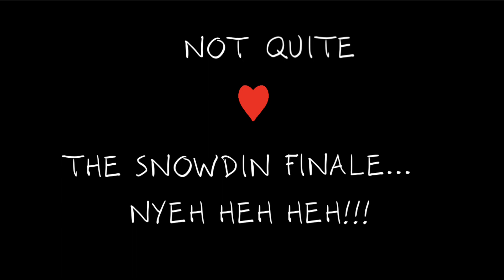016 and 024: Nyeh heh heh and Bonetrousle Covers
You've veiwed now. That's my attack! Nyeh heh heh!!!
Go to 0:34 for the good part